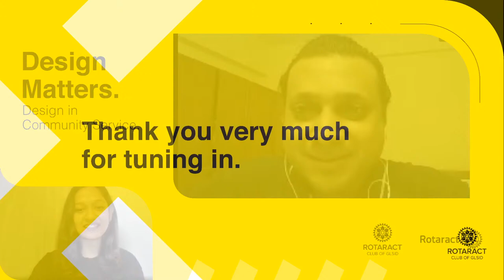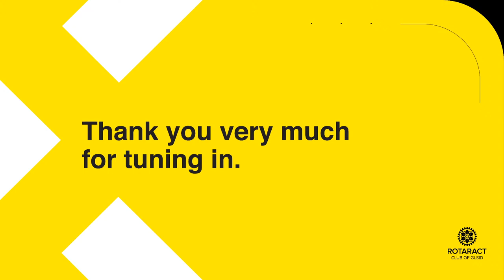DESIGN MATTERS: Design in Community Service